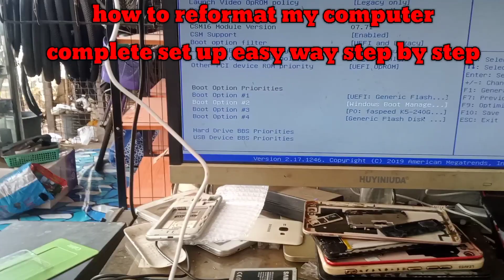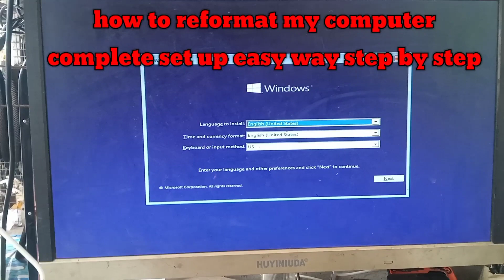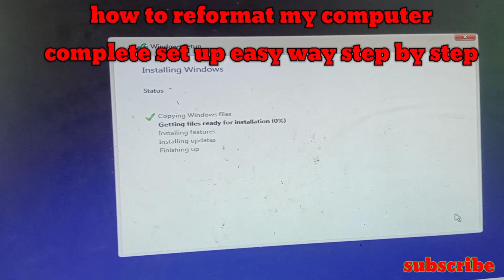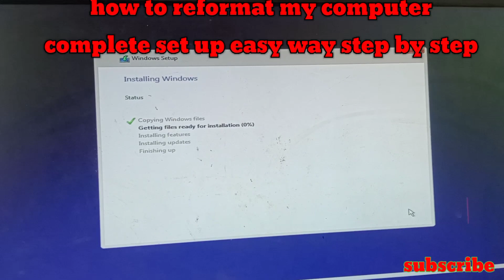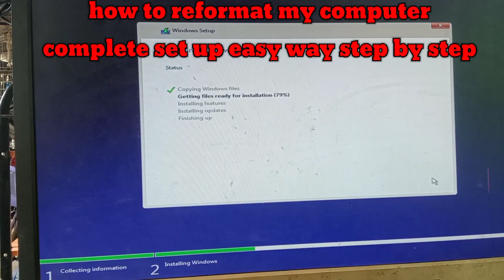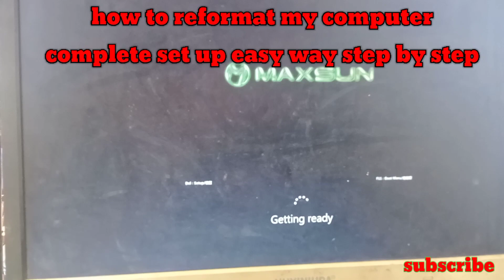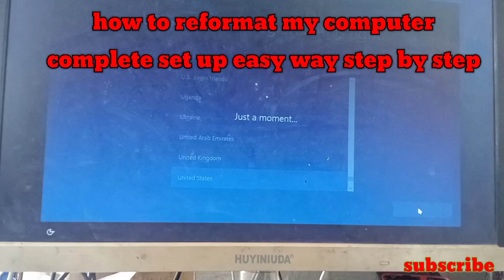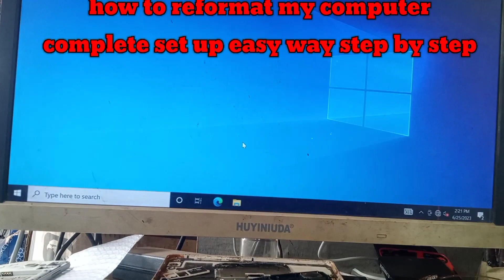HOW TO REFORMAT MY COMPUTER EASY WAY COMPLETE SET UP STEP BY STEP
HOW TO REFORMAT MY COMPUTER EASY WAY